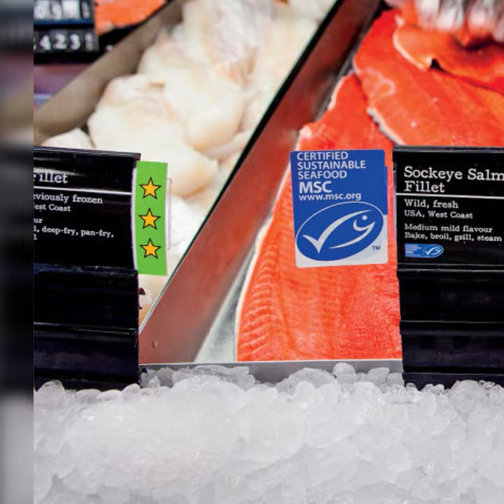Seehechte sind nachtaktive Jäger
Seehechte bewegen sich in Schwärmen in Küstennähe und im offenen Meer. Sie sind Fischräuber und ernähren sich zumeist von kleinen Schwarmfischen wie Heringen, Makrelen, Sprotten und Sardinen. Mehr zum Seehecht im Video.